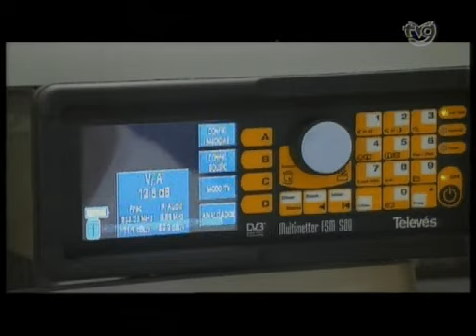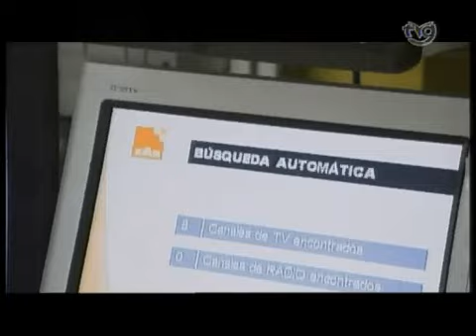2006 TVG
Entrevista no programa REC CÁMARA sobre a TDT.